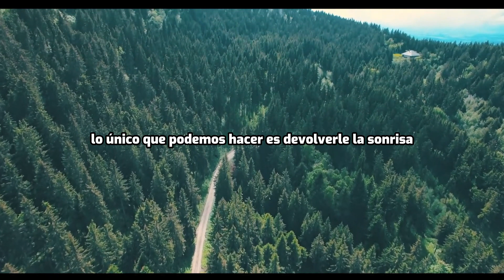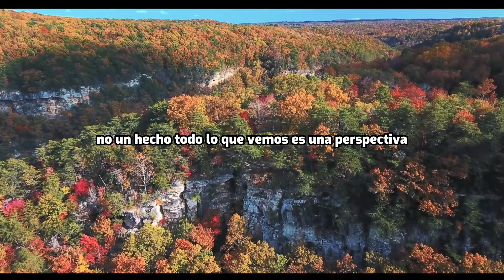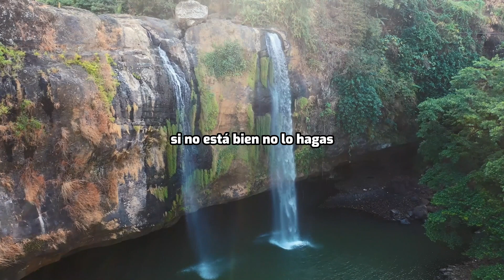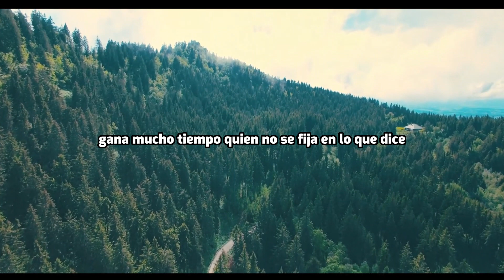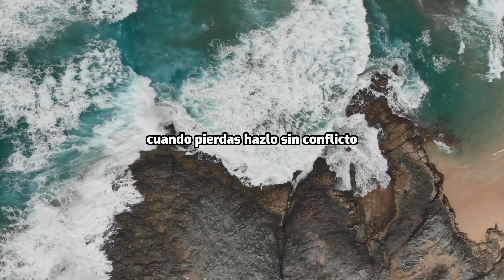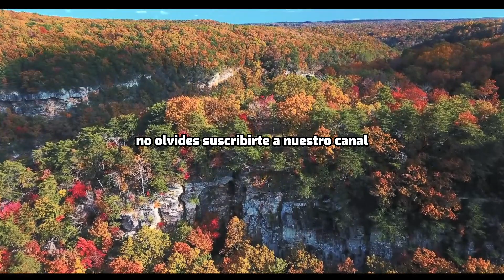Marco Aurelio: las frases MÁS SABIAS del EMPERADOR FILOSOFO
¡Bienvenido a nuestro video sobre las mejores frases de Marco Aurelio!

En este video compartimos algunas de las citas más inspiradoras y sabias de este filósofo y emperador romano, conocido por su sabiduría y saber filosófico.

Sus pensamientos han sido admirados durante siglos y han sido citados por muchas personas en todo el mundo.

Si buscas una fuente de sabiduría y reflexión, no te pierdas este video. ¡Te invitamos a reflexionar junto con nosotros y descubrir las sabias palabras de Marco Aurelio!